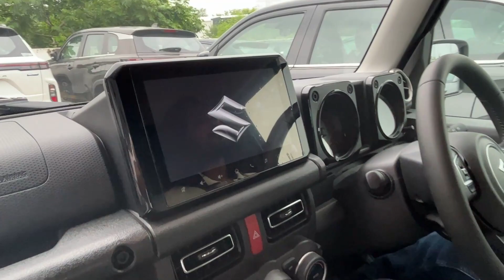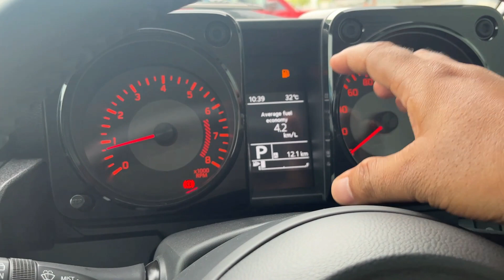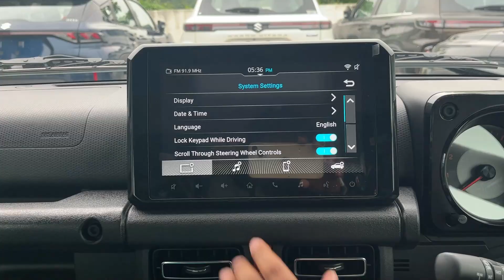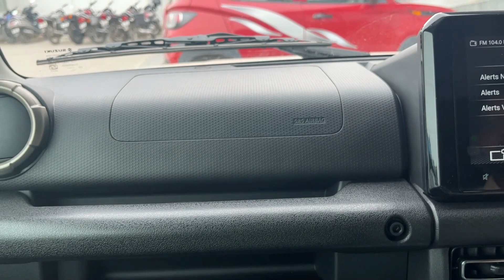Suzuki Jimny Zeta Model Detail Review ✅Exterior |Interior |Price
Maruti Suzuki Jimny All Wheel drive 4x4 5Door Detail Review with on road price feature's..

Showroom Address. AGR AUTOMOBILE PVT LTD.
Arazi no - 285, 286 Luccherpur, Pargana-Athgawa Tehsil - Pindra, Harhua, Uttar Pradesh 221105